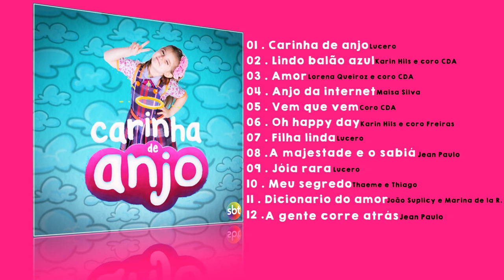Carinha de anjo (Brasil) - CD Completo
🔴Musicas
00:00 - Carinha de anjo
01:06 - Lindo balão azul
03:56 - Amor
06:58 - Anjo da internet
09:34 - Vem que vem
11:12 - Oh happy day
13:56 - Filha linda
18:10 - A majestade e o sabiá
19:55 - Jóia rara
23:05 - Meu segredo
26:04 - Dicionario do amor
28:44 - A gente corre atrás

🔴Por conta dos direitos autorais eu não pude colocar as musicas em versão original , mas as musicas "Meu segredo" e "Dicionario do amor" não tem direitos autorais e eu fui liberado de postar.A musica "Anjo da internet" tocada no vídeo é a terceira versão da musica (A que o SBT me liberou de postar).As musicas "Carinha de anjo" "Lindo balão azul" entre outras foram tiradas da própria novela , por isso a qualidade esta baixa.A musica "Filha linda" tocada no vídeo foi retirada da apresentação da Lúcero no Domingo Legal